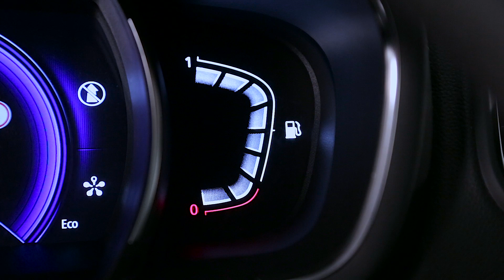MOTORER OCH VÄXELLÅDOR : ENERGY DCI 110 HYBRID ASSIST -MOTOR